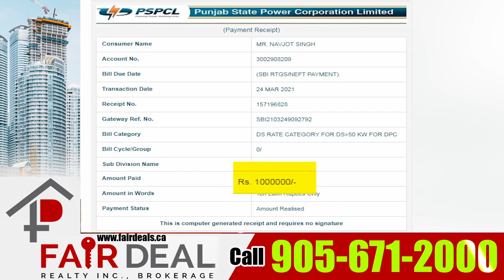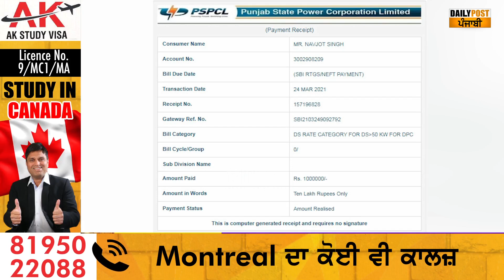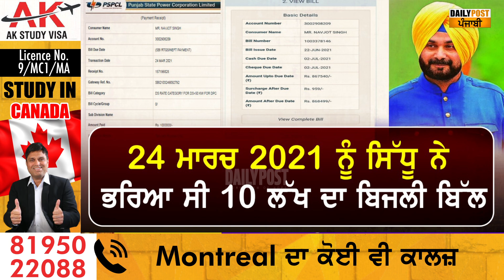ਨਵਜੋਤ ਸਿੰਘ ਸਿੱਧੂ ਵੱਲ ਬਿਜਲੀ ਬੋਰਡ ਦਾ 8 ਲੱਖ ਦਾ ਬਕਾਇਆ, ਸੋਸ਼ਲ ਮੀਡੀਆ 'ਤੇ ਵਾਇਰਲ ਹੋਈਆਂ ਰਸੀਦਾਂ, ਜਾਣੋ ਸੱਚਾਈ ?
ਨਵਜੋਤ ਸਿੰਘ ਸਿੱਧੂ ਵੱਲ ਬਿਜਲੀ ਬੋਰਡ ਦਾ 8 ਲੱਖ ਦਾ ਬਕਾਇਆ, ਸੋਸ਼ਲ ਮੀਡੀਆ 'ਤੇ ਵਾਇਰਲ ਹੋਈਆਂ ਰਸੀਦਾਂ, ਜਾਣੋ ਪੂਰੀ ਸੱਚਾਈ ?
Navjot singh sidhu electricity bill, sidhu bill dispute, PSPCL Bill, electricity bill in punjab , bijli ka bill , online electricity bill , online electricity bill receipt , navjot singh sidhu house,